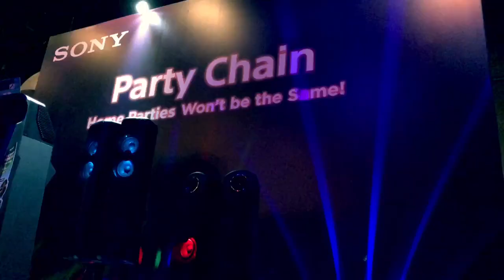Sony Sexy Mu-Te-Ki MHCV90DW Launch In Malaysia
Of Santa, Spidey, Hot DJ and an extremely talented MD
Shot and edited entirely on iPhoneX